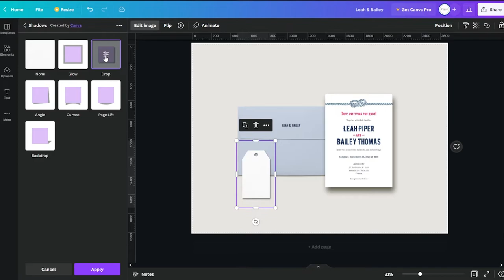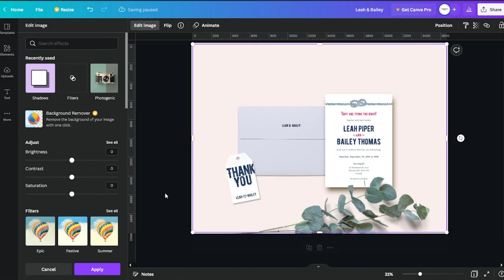How to use these PNG template to mockup designs in Canva: 16 Flat Lay Invitation Card Set MockUps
16 Flat Lay Invitation Card Set MockUps/ Minimalist Card Mockups/ PSD & PNG / A7, A2, RSVP, Square, Postcard, Place Card, Envelope, FavorTag
Exclusively @Etsy Shop JSquarePresents @